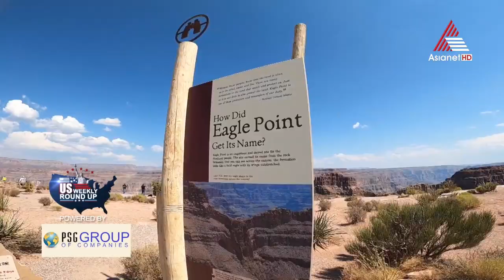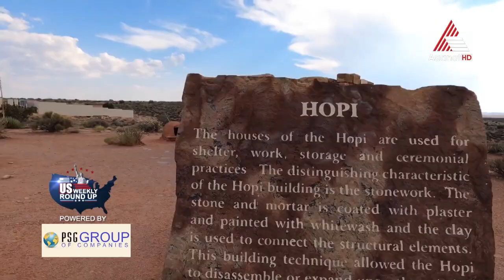തീർച്ചയായും കാണേണ്ട കാഴ്‌ചകളിൽ ഒന്ന് തന്നെ : Grandcanyon West in AMERICAN KAZHCHAKAL.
US Weekly roundup Powered by PSG group of Companies on Asianet HD Every Friday at 9:30PM EST and every Saturday at 7.00 AM in India
Also available on Asianet US Weekly Roundup FB Page Every Saturday at 9.30 PM (NY Time) & Sunday at 7.00 am in India.
Executive Producer: Sureshbabu Cheriyath
Program Director/Producer: Raju Pallathu
Operation Manager: Mathew Varghese
Executive News Editor & DOP : Anil Mattathikunnel.
Host & Episode Coordinator: Dr. Simi Jesto
Program Hosts : Asha Mathew , Rose Vadakara , Izmira Usman , Kavitha Thekkenmar, Shibi Thomas
Regional Directors: Chicago: Anil Mattathikunnel, Newyork-Mathewkutty Easow, Houston -George Thekkemala, Canada -Sethu Vidyasagarl, Philadelphia -Jino Jacob, South Florida-Aby Anand, Orlando-Sony Thomas, Dallas-Saji Starline, Arkansas -Nithin S Kumar, Austin -Divya Warrier
MA, Sabu Mathai FL/Binus Jose FL/ Sijin Thiruvalla PA / Nirmail John IL/Tibu chicago.
*Giby Parackal, PSG Group of Companies Austin, TX. 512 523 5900